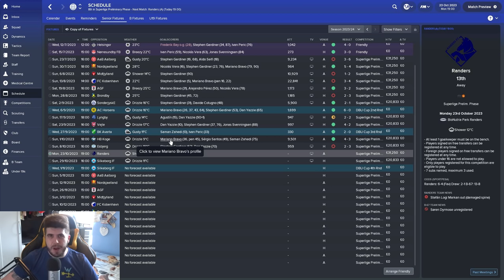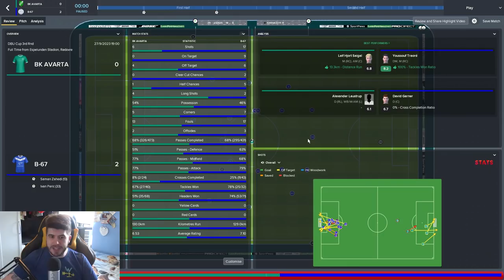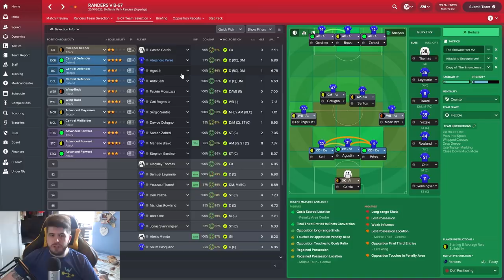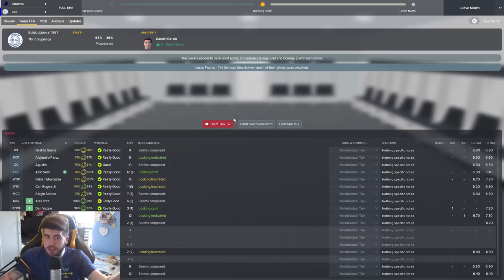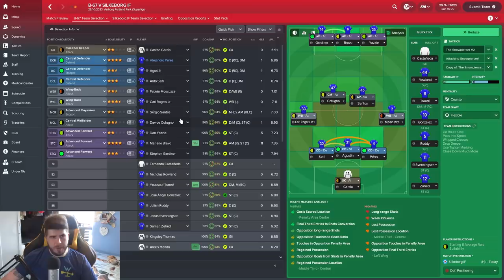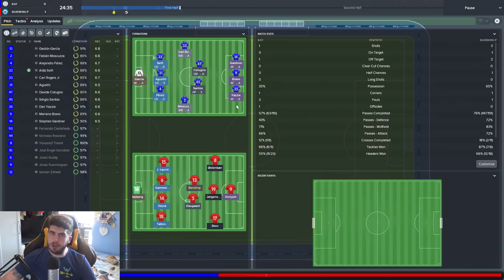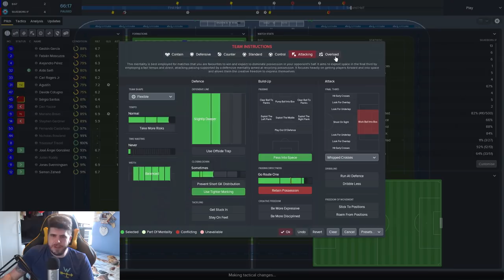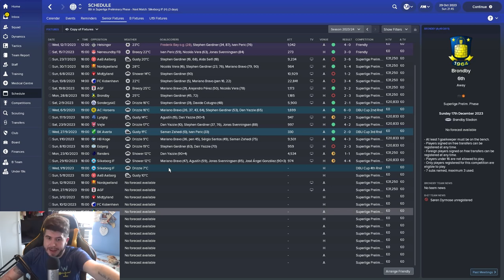Frozen Fortunes - S7-E3 Absolute LIMBS! | Football Manager 2018